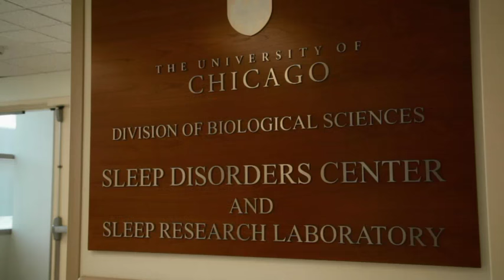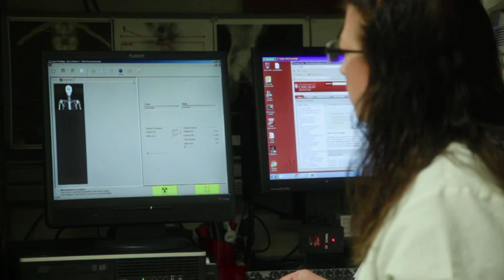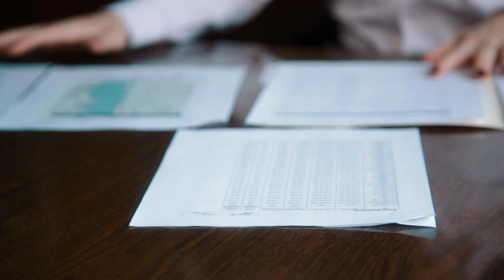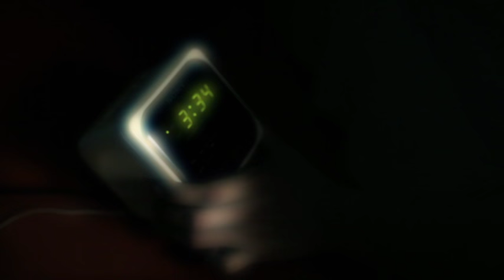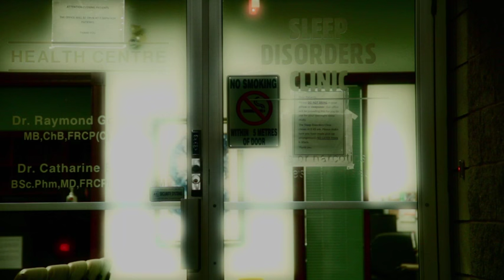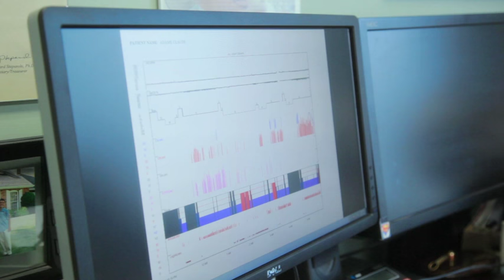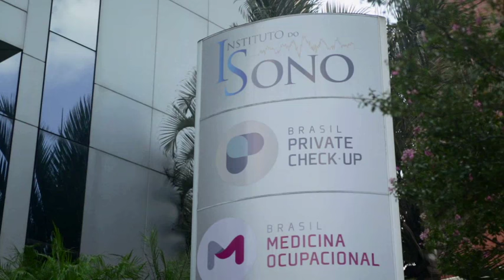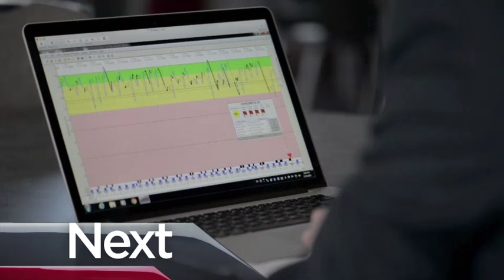FULL STORY: The Cost of Sleep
Sleep is supposed to be free – and yet, it’s becoming a big business. So what’s behind it – and what happens if you don’t get the rest you need?